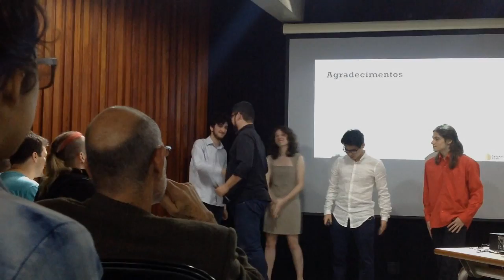Nutshells Studio - Avaliação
Avaliação do tcc apresentado pelo Nutshells Studio.
FECAP - 17/11/2016